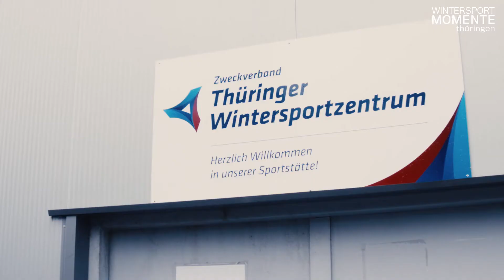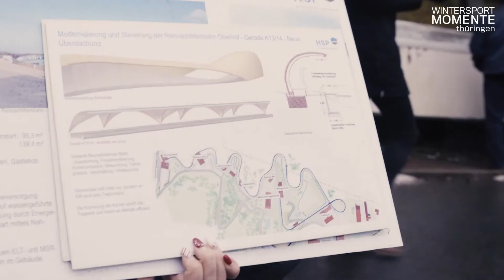Wintersportmomente Thüringen – die Rodelbahn